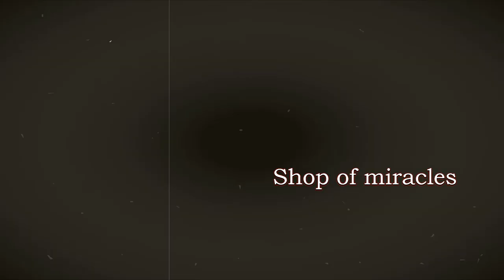Лавка чудес Герберт Уэллс Майский Жук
Ложи поскорей
Ложи поскорей
  guitar
И.. до свидос!